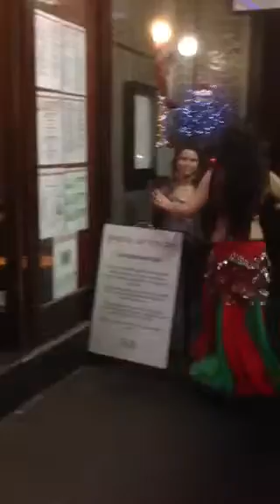Princess Jasmina of Melbourne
Live belly dancing with Melbourne's belly dancing Superstar favourite Princess Jasmina of Melbourne! Unpremeditated, unrehearsed, non-choreographed, non-routined and fully improvised live belly dance! From Belly Dance AML Golden Sands Belly Dance.